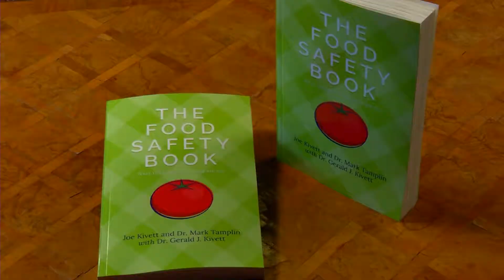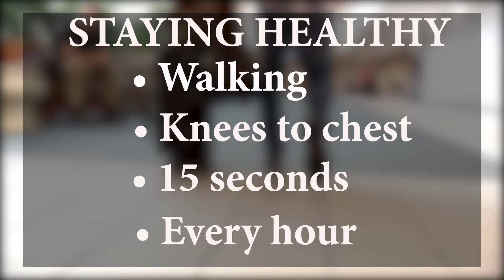HEALTHY TRAVELING TIPS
There is no faster way to ruin a vacation than getting sick. Make sure your holiday stays happy